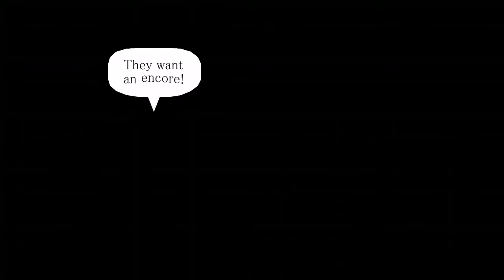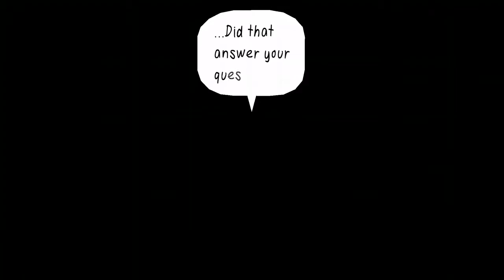Edward Plays: WANDERSONG (Part 1)